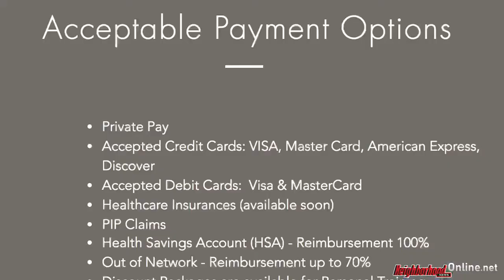Come check out The Exerscience Center